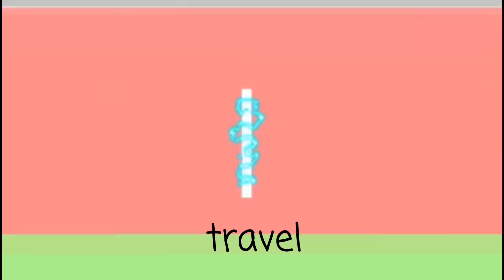Natural Waves with hair clips | DIY Hair Tutorial#1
Beautiful hairstyle by Melanie Albania ❤
Hair clips from Paris Princess

You can also request, that  you want to see